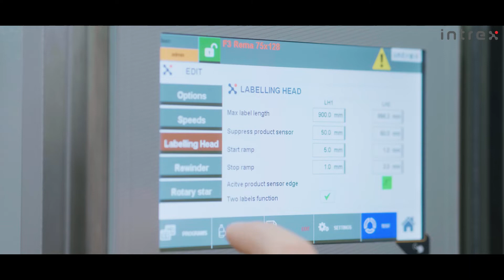INTREX SEP 3902 System Etykietujący do produktów stożkowych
Etykieciarka do produktów stożkowych oraz cylindrycznych. Precyzyjna aplikacja etykiety z przodu, z tyłu oraz po obwodzie.

✅ Wydajność etykieciarki do 75 produktów / min
✅ Łatwość integracji z linią produkcyjną